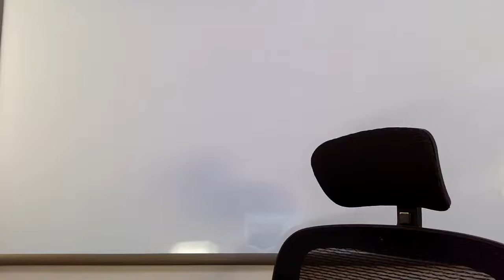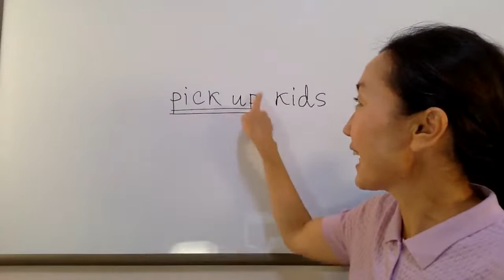Англи хэл сурахтай холбоотой хүссэн асуултаа асуугаарай❗️ 😉